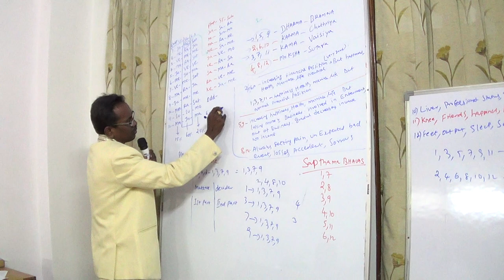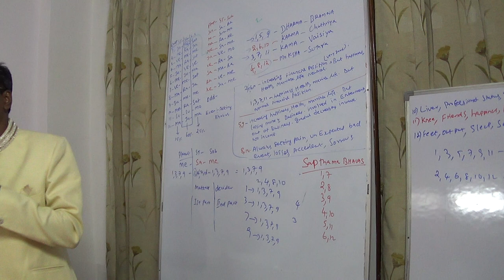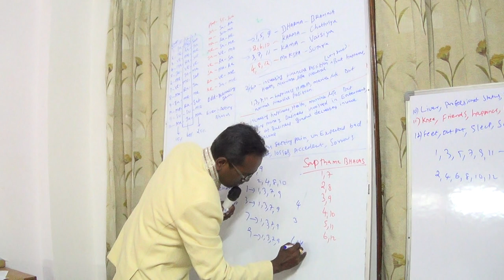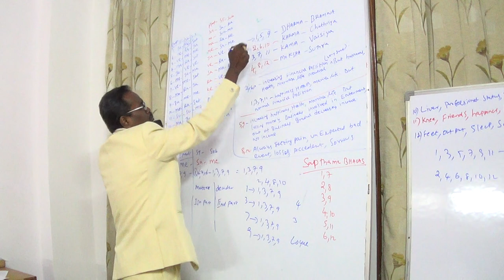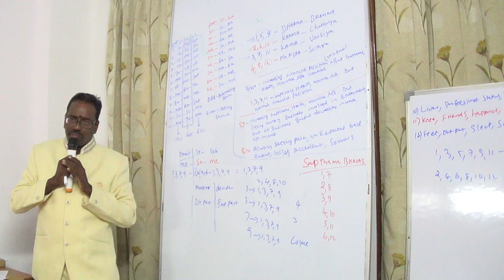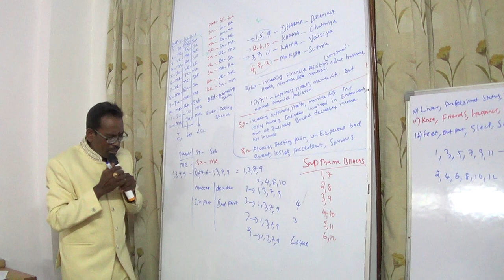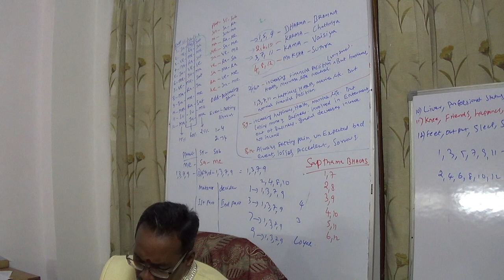KP Astrology Class in English in Delhi - 08 | Cuspal Interlink in KP Astrology | Astro Devaraj